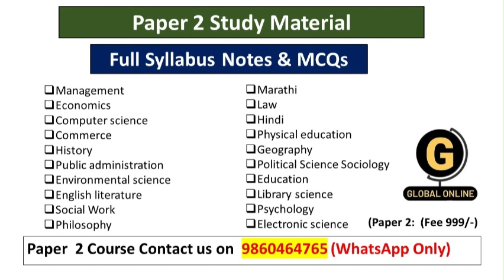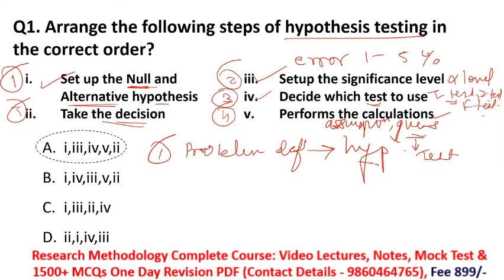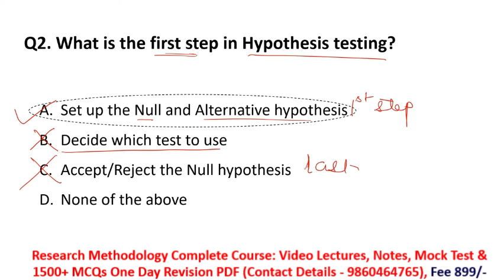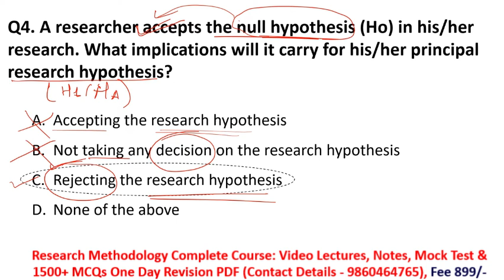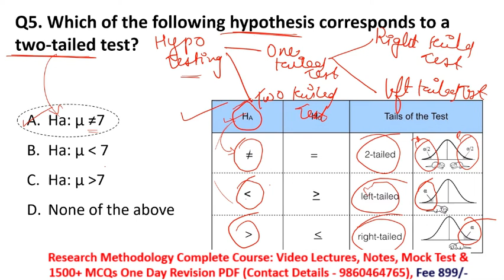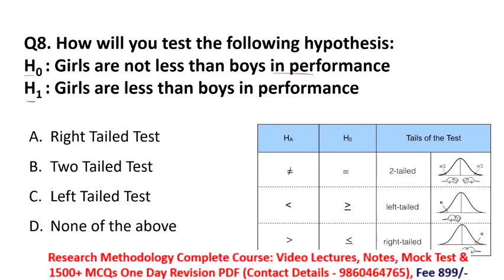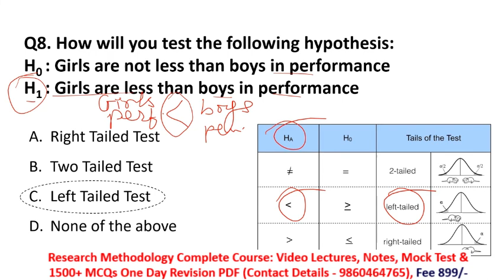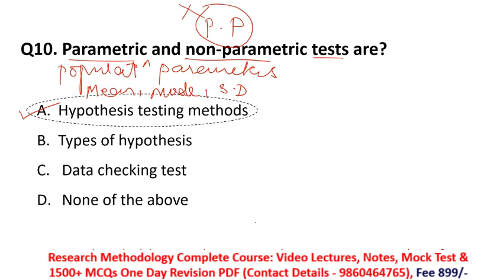Hypothesis Testing In Research| Research Methodology | Allahbad Universirty PhD 2024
Null and Alternative Hypothesis In Research | Research Methodology | Allahbad Universirty PhD 2024 |
Hello Aspirants,
Allahbad university PhD Exam held on 22 September ..Exam will have
50% part of reearch methodology(part 1) and 50% part of core subject(part 2)
1. Full Syllabus Notes,
2. Full syllabus Test Series
3. 1500+ MCQ Set with answers
4. Full Syllabus Video Lectures

You will be added to our Paid WhatsApp group. Fee is just 799. Message On 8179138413 (Whatsapp Only) to Join Downloade App

           1.UGC NET ECONOMICS
           2.UGC NET COMMERCE
⏩ KSET
⏩ APSET
⏩ MHSET Chemistry
⏩ MHSET Economics
⏩ MHSET Commerce
⏩ MHSET Management
⏩ TNSET Paper 1
⏩ TNSET Chemistry
⏩ TNSET Economics
⏩ TNSET Commerce
⏩ TNSET Management